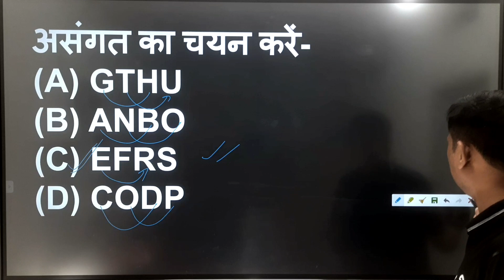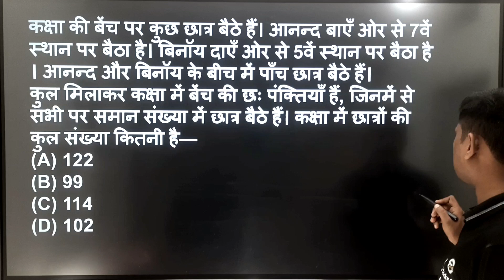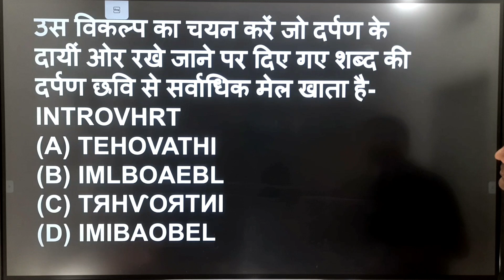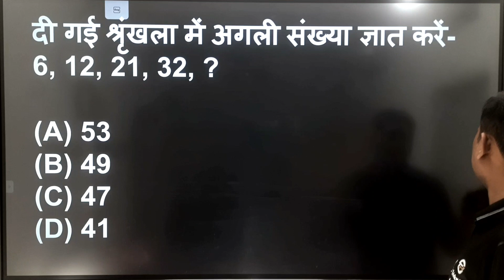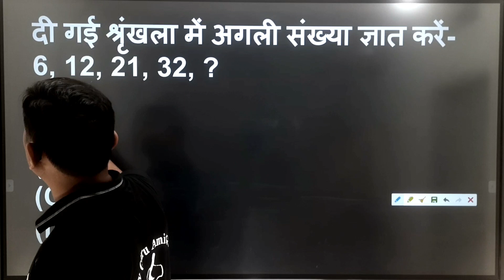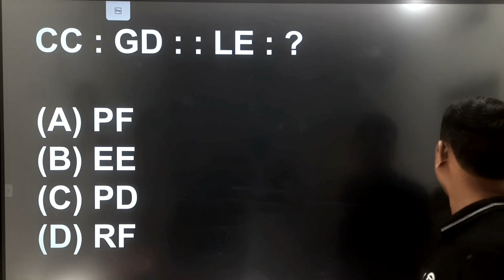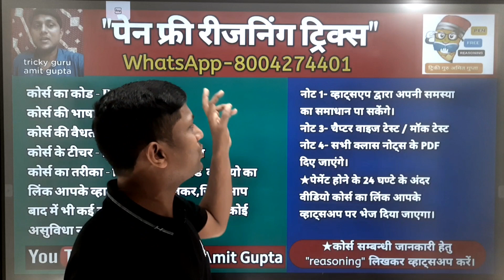up police 8 reasoning top five MCQ in hindi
reasoning for upp